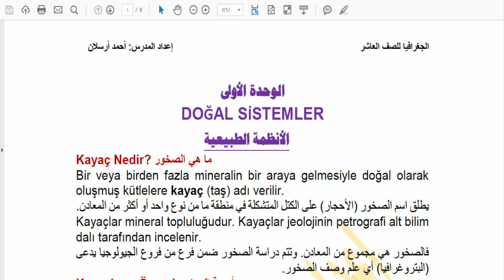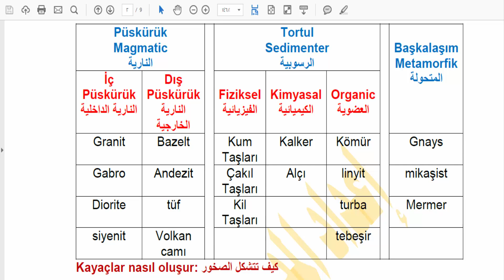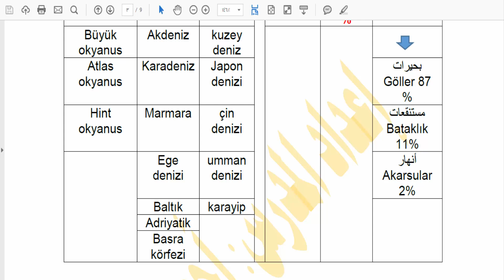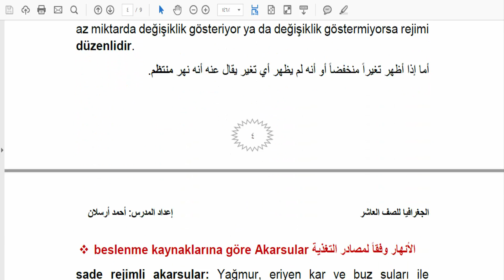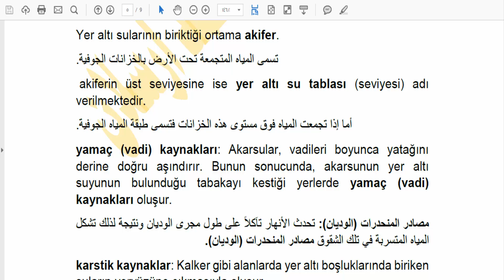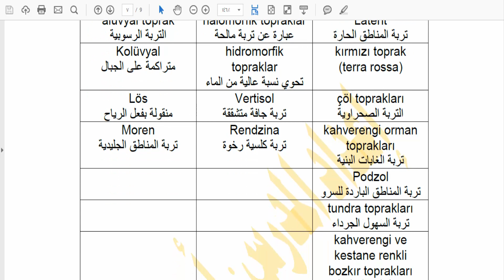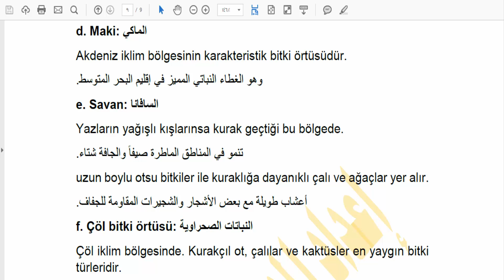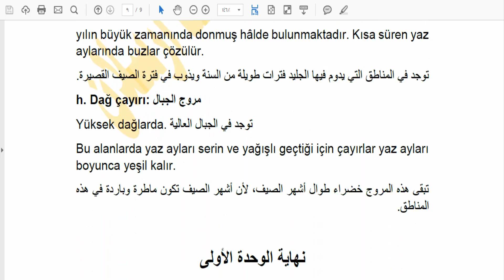الصف العاشر جغرافيا - الوحدة الأولى - Doğal Sistemler